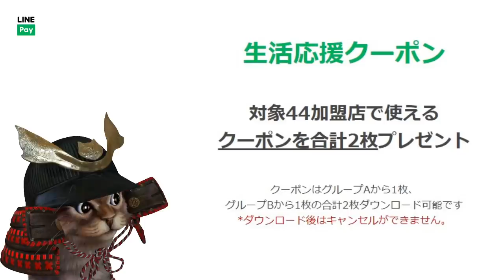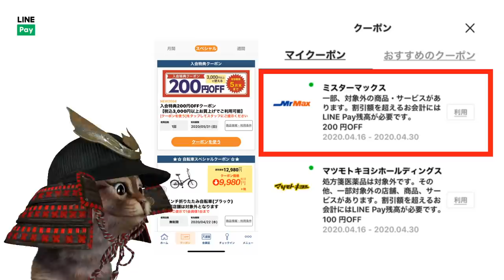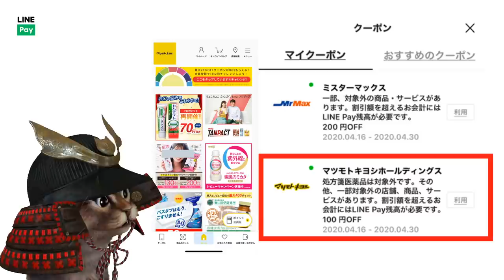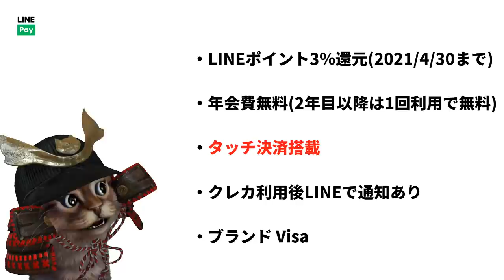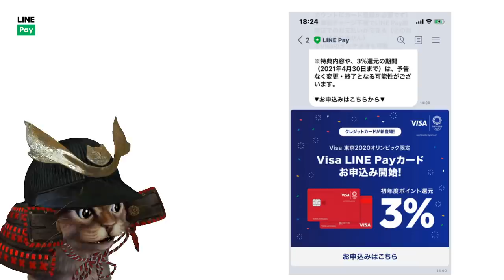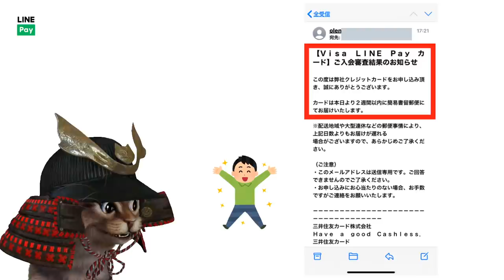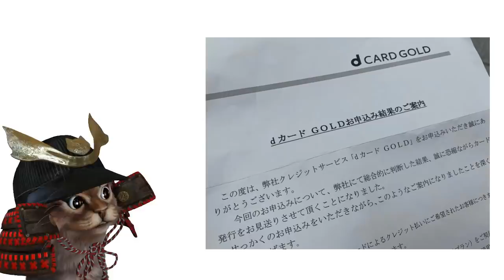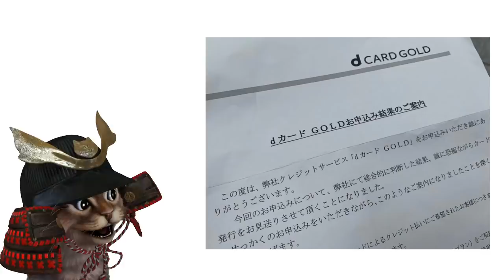VISALINEPayクレジットカード順次申し込み開始！LINEPayで生活応援クーポンが配布中！コンビニ・スーパードラッグストアなど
【PR】 LINEPay生活応援クーポン

使用機材
マイク：Rode NT1A
キャプチャーボード：I-O DATA GV-USB3
オーディオインターフェース：YAMAHA AG03